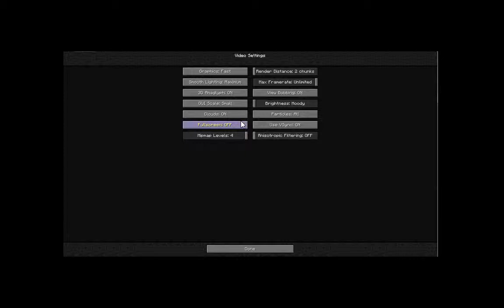Skyblock (Part 3)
Skyblock